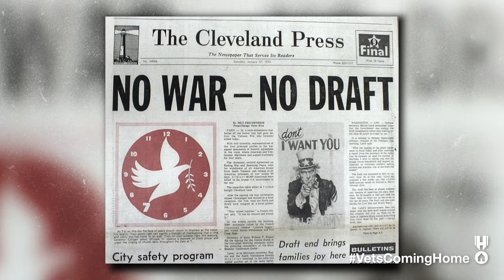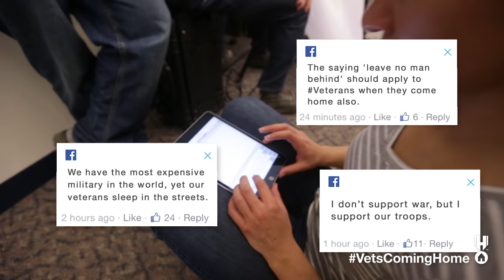There's a divide between veterans & civilians. But does it matter? | Veterans Coming Home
In less than 50 years, a real division has emerged between civilians and veterans -- so why does it matter? The Veterans Coming Home team of mediamakers hits the road to find the answers, tell the stories, and challenge the stereotypes at the heart of this divide.

Veterans Coming Home is an innovative cross-platform public media campaign to bridge America’s military-civilian divide by telling stories, challenging stereotypes and exploring how the values of service and citizenship are powerful connectors for all Americans.

A team of photographers, writers, and filmmakers—both veteran and civilian—will crisscross the country in the spring of 2016, creating digital shorts, videos, and other compelling content exploring issues of service, citizenship, and veteran’s lives.

Developed for the online platforms where today’s generation of young veterans live, Veterans Coming Home  offers an unprecedented opportunity for real communication between post-9/11 veterans and their civilian peers.